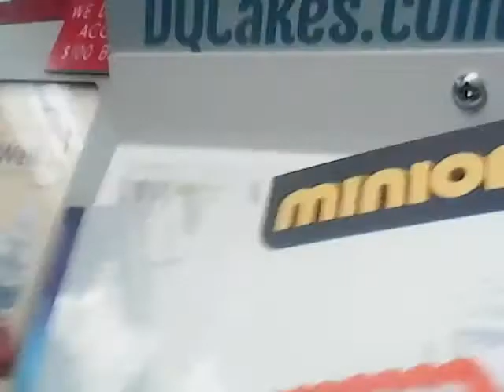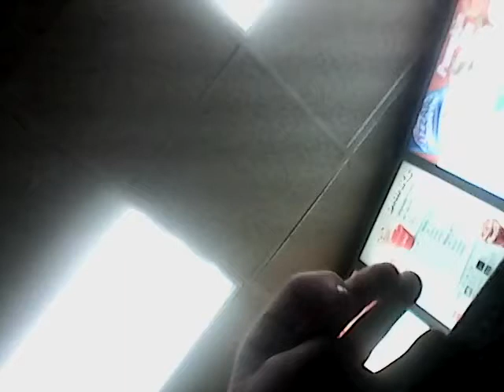Spinosaurus life first vlog Wooo!🐧🐼🐧🐘🐨🐻📹🍦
Dinosaurs Rock like fossils🐾🐾🐾🐾🐾🐾🐾🐾🐾🐾🐾🐾🐾🐾🐾🐾🐾🐾🐾🐾🐾🐾🐾🐾🐾